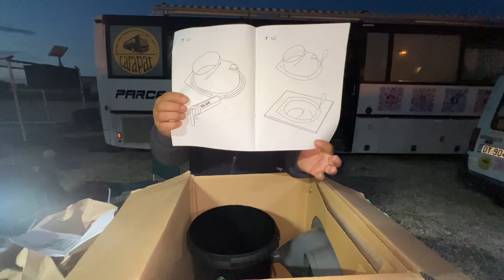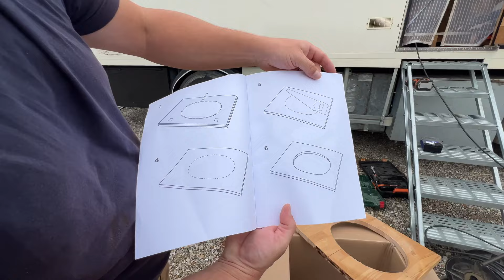Je construis mes propres toilettes à compost avec TROBOLO DIY Set